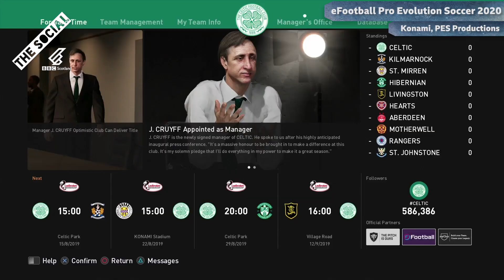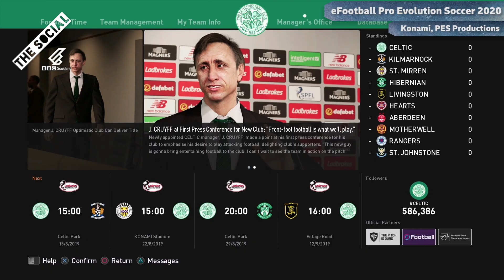EFOOTBALL PRO EVOLUTION SOCCER 2020 REVIEW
PES 2020 is finally here and it kicks off the annual clash of the footballing titans. Will this year's entry take an early lead against FIFA 20 or will coming from behind since their last encounter leave PES 2020 knocked out the competition?

Jordan Middler finds out.